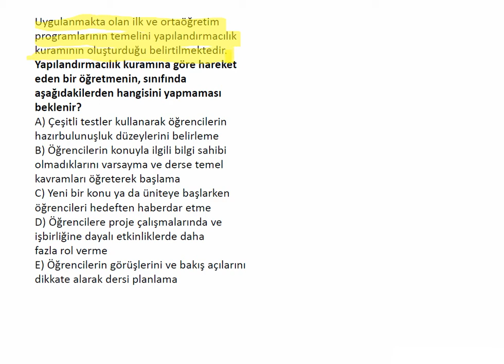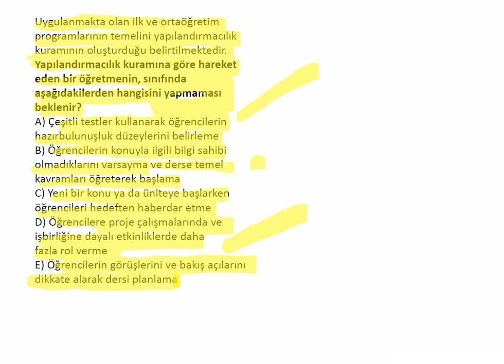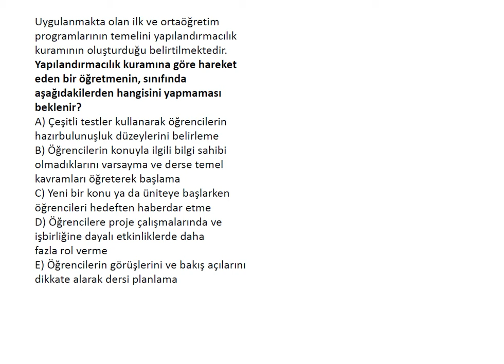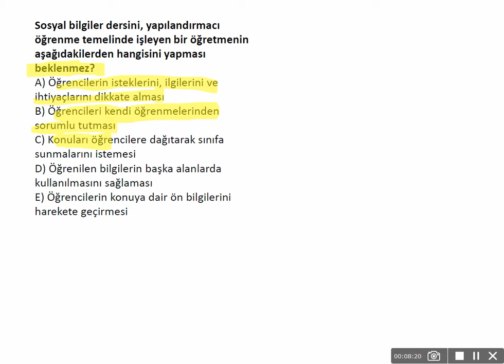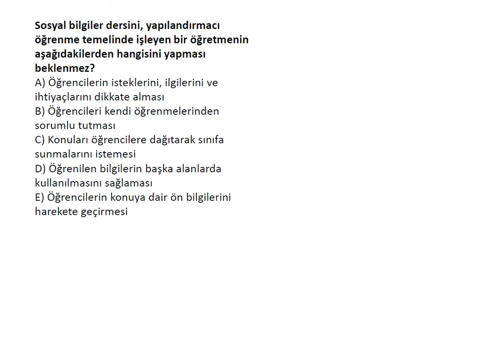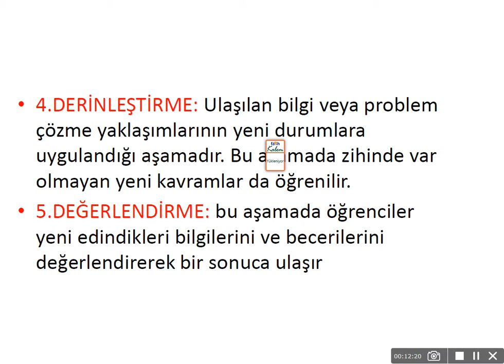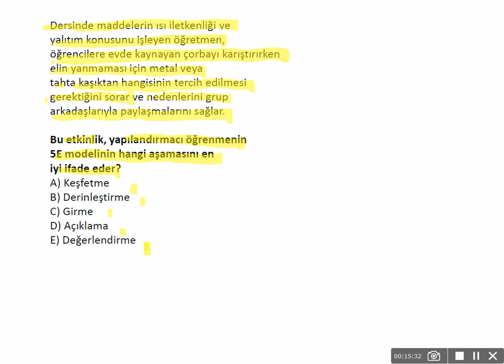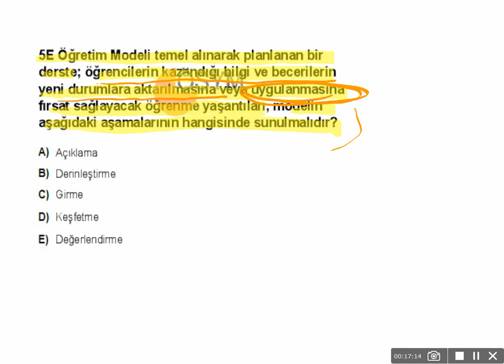ÖYT-4- MODEL VE YAKLAŞIMLAR -YAPILANDIRMACILIK 2. BÖLÜM VE 5E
KPSS -EĞİTİM BİLİMLERİ -ÖĞRETİM YÖNTEM VE TEKNİKLERİ (ÖYT)
 ÖZET KONU ANLATIMI ÇIKMIŞ SORU ANALİZLERİ-
YAPILANDIRMACILIK ÇIKMIŞ SORULAR 2. BÖLÜM VE 5E MODELİ